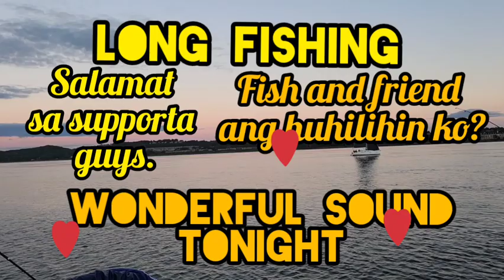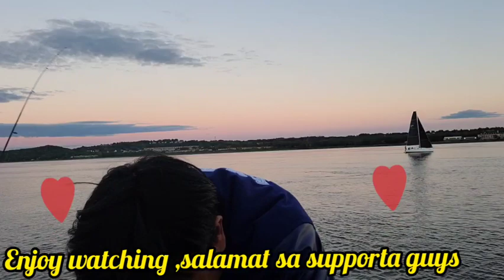RELAXING FISHING EVERY WEEKEND...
fishing time